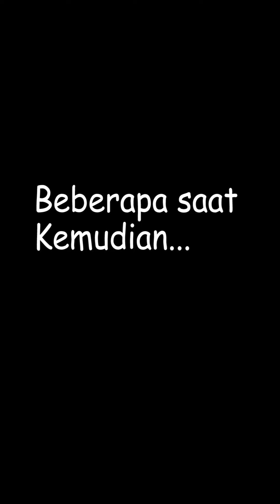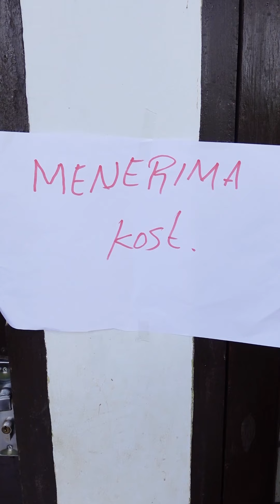Kumpulan Video Shorts Abil Fatan Key Part 51